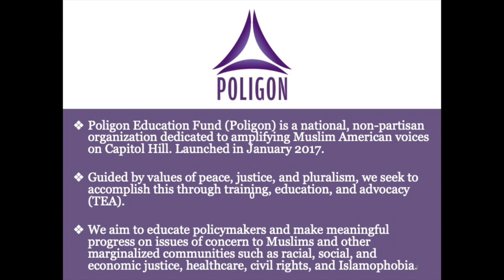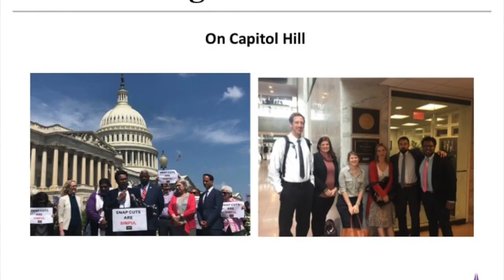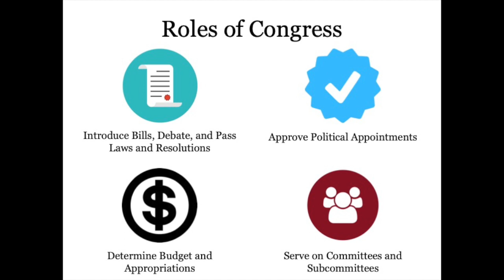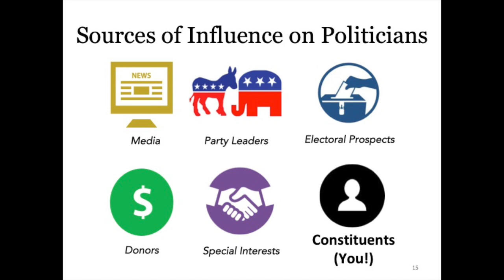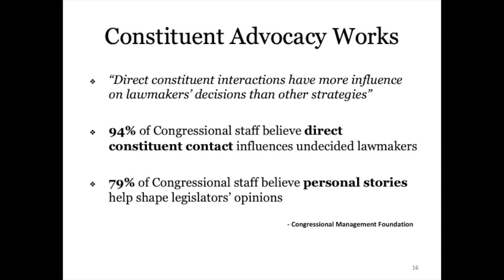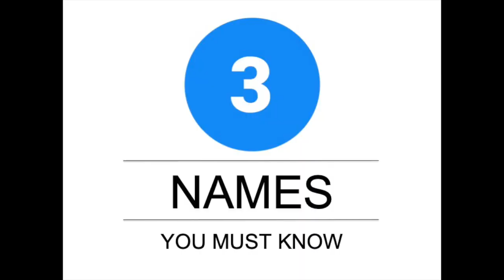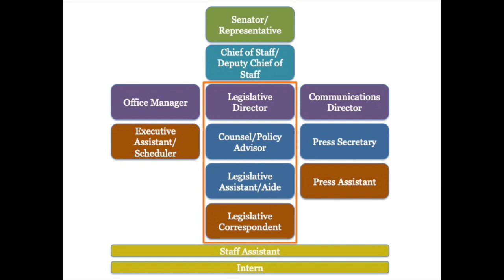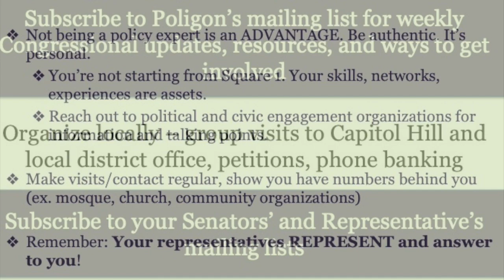How American-Muslims Can Engage with Congress | Wardah Khalid (Poligon Education Fund)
Poligon Education Fund President & Founder Wardah Khalid talks about legislative advocacy and discusses what works, what doesn't, how to build relationships, how to present new policies, and how to stay ahead of policies being raised in your legislature.

This training is focused on Congressional advocacy (national bodies - the House of Representatives and Senate), but the skills are transferable to local and state-level advocacy as well.

This workshop was delivered at the Muslim Community Center - East Bay (MCC East Bay) in Pleasanton, California on Saturday, July 27, 2019. It was delivered as part of a three-part summer Saturday series about community activism and citizenship engagement to get engaged community members ready for 2020 and beyond.

- More topics addressing community & social justice issues in the American-Muslim community

The work of the Poligon Education Fund is based on a 2019 American-Muslim poll "Predicting and Preventing Islamophobia" by Dalia Mogahed & Azka Mahmood:

Wardah Khalid is an analyst, activist, and speaker on U.S. foreign policy, refugees, and Islam in America. She has significant U.S. government experience working with and advising members of Congress, White House staff, and State Department on Middle East conflicts. Her observation of a lack of Muslim representation at policy meetings and firsthand knowledge of working at a faith based lobby in D.C. inspired her to establish Poligon.

Wardah's writing and commentary has been featured in outlets including the Washington Post, CNN, The Guardian, NPR, US News & World Report, and Al Jazeera America. She regularly speaks at conferences, on television, and radio about foreign affairs, civic and political engagement, and Islam. Wardah was a founding member and public relations head of the "I Am Your Protector" campaign. She was previously a board member of the DC chapter of Muslim Urban Professionals and also an American Muslim Civic Leadership Institute Fellow at the USC Center for Religion and Civic Culture.

Wardah is a CPA and holds a MA in International Affairs from Columbia University and a BBA and MS in Accounting from Texas A&M University.

Poligon Education Fund is a national nonprofit leading work to increase Muslim participation on Capitol Hill. Poligon is guided by values of peace, justice, and pluralism, and seeks to amplify Muslim American voices in Congress through training, research, and education. We educate policymakers and make meaningful progress on issues of concern to Muslims and other marginalized communities such as civil rights, Islamophobia, and social, racial, and economic justice.